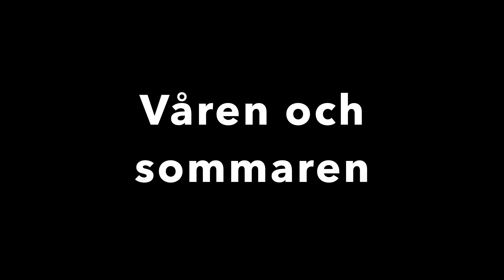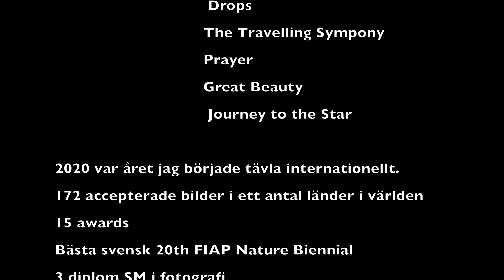Årsbok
My  best photos 2020